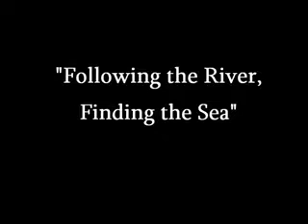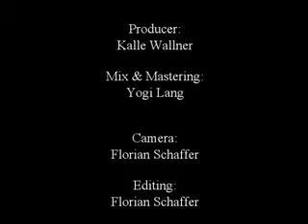Last Grain in the Hourglass - Studio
Farmlands-Studios, Freising
30/07/07-03/08/07

Video footage of "Last Grain in the Hourglass" during the recording of their new EP "Following the River, Finding the Sea".

Song: 1500 Miles North

Last Grain in the Hourglass are:
Chris - Vocals
Stefan - Guitars
Flo - Bass
Max - Drums

Producer: Kalle Wallner (RPWL; Blind Ego)

Mix & Mastering: Yogi Lang (RPWL)

Camera & Editing: Florian Schaffer